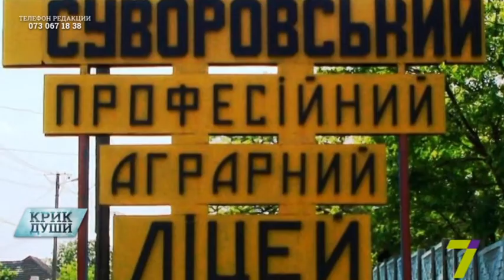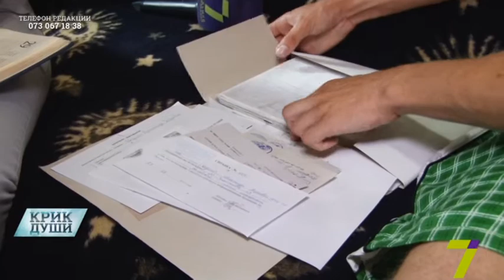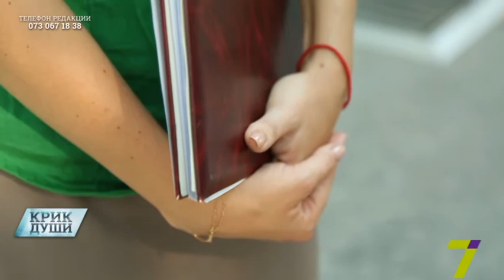У одесских сирот требуют огромные взятки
Они беззащитны и у них нет влиятельных родителей, да и самых простых тоже. У сирот выбор небольшой, но все они хотят учиться, работать и создать семью. Зачастую запуганные и одинокие, они получают удар от тех, кто, казалось бы, должен помогать. В этом выпуске - история сироты и мамы двух детей Ольги, от которой бессовестно требовали огромную взятку.